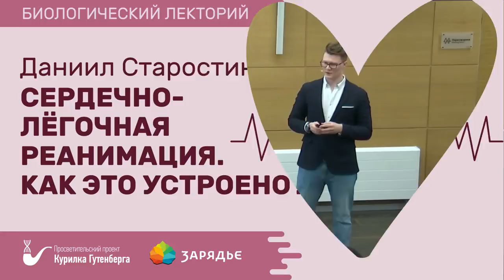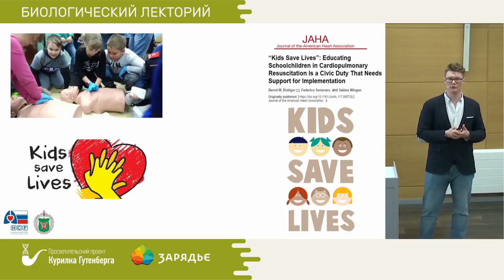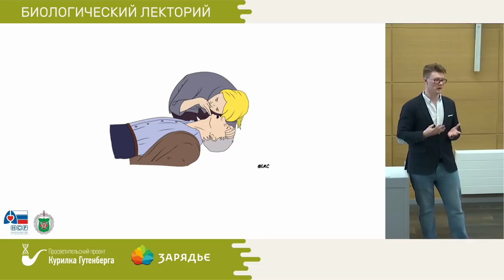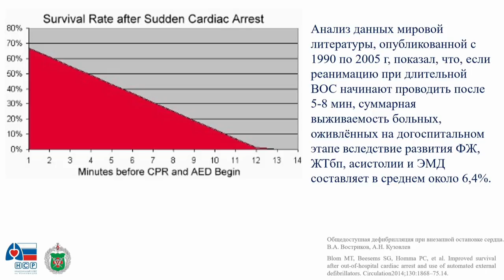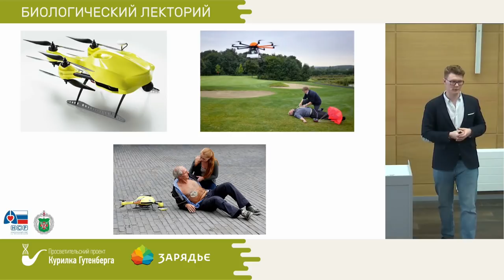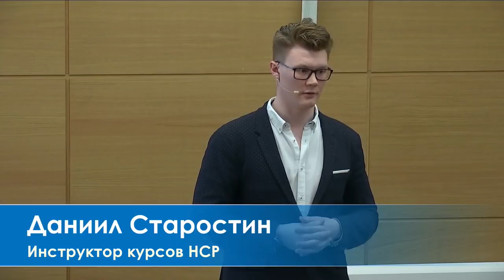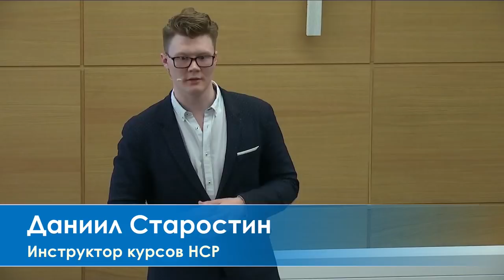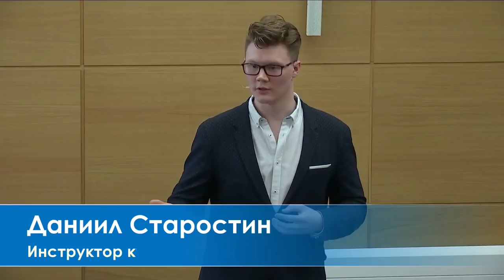Биолекторий | Сердечно-легочная реанимация – Даниил Старостин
Тема: «Сердечно-лёгочная реанимация. Как это устроено?»

Как работает наше с Вами сердце? Какие объёмы крови оно перекачивает ежедневно, чтобы поддерживать жизнедеятельность организма? Что происходит с человеком, если сердце перестало биться? На эти и многие другие вопросы Вы получите ответы и сможете узнать, что такое сердечно-лёгочная реанимация (СЛР), с чего всё началось, кто её придумал и как она помогает восстановить работу сердца. Познакомитесь с «умным» прибором, автоматическим наружным дефибриллятором (АНД) и узнаете, как он помогает во время остановки кровообращения.

Лектор: Даниил Олегович Старостин - начальник отделения анестезиологии-реанимации
Инструктор Национального совета по реанимации